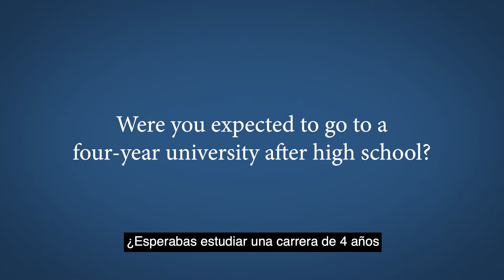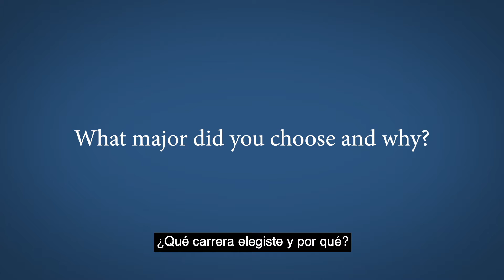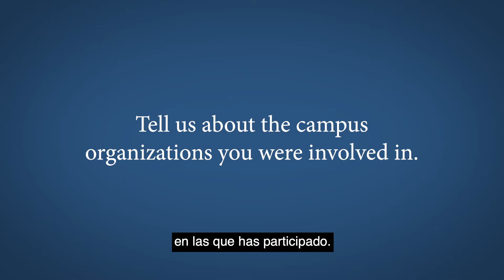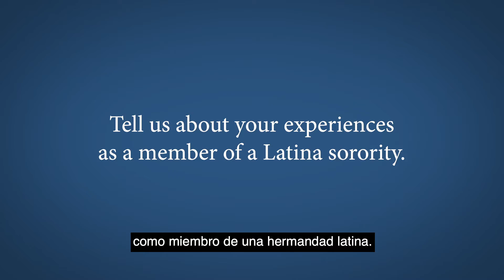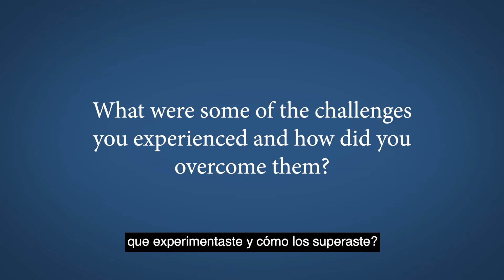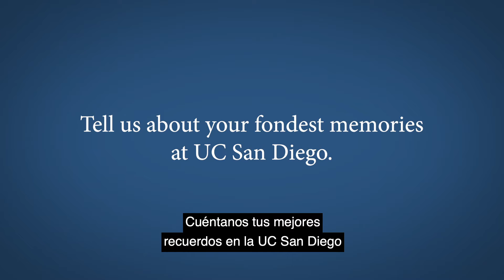De la Universidad a la Carrera con Gabby Herencia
Gabby Herencia sabía que, para alcanzar sus metas, necesitaba asistir a la universidad. Al querer estar cerca de casa, se encontró con la UC San Diego. En el campus encontró una comunidad a través de las organizaciones estudiantiles y desarrolló un interés por la justicia social. Gabby Comparte algunos consejos con los estudiantes universitarios actuales y nos habla de cómo encontró su camino personal y profesional después de la universidad.
 Series: "Education Channel" [Show ID: 37677]